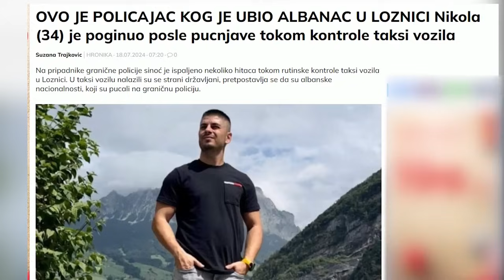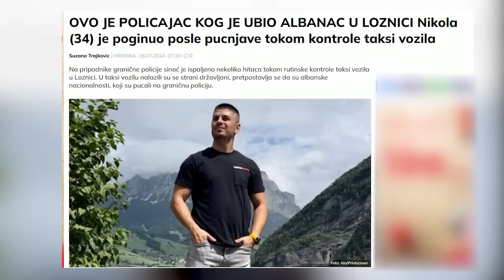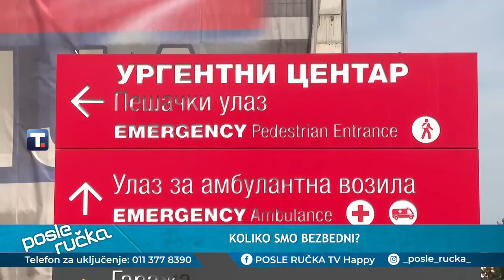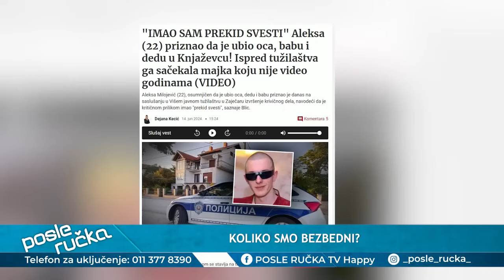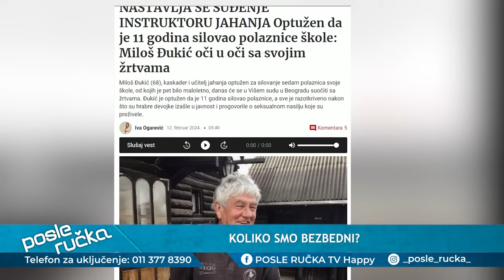POSLE RUCKA -Koliko smo bezbedni- Jos jedan akt terora na policiju - Albanac ubio Nikolu Krsmanovica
DANAS U EMISIJI "POSLE RUČKA" ISTRAŽUJEMO: Kako je došlo do akta terora nad dva srpska policajca u Loznici? Gde je pobegao šiptar koji je usmrtio Nikolu Krsmanovića i ranio Vjekoslava Ilića? Da li živimo u apsolutno neizvesnom i potpuno nebezbednom vremenu?

Gosti: Predrag Balcacanović - Telohranitelj
Radiša Roskić - Advokat
Vilijam Paspalovski - Advokat
Prof dr Dobrivoje Radovanović Biba - Kriminolog

Voditelji: Milena Ivošević i Đorđe Kortina